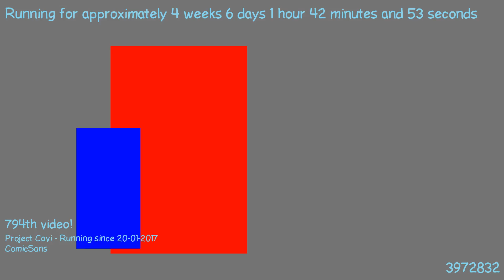1487893628 - Webdriver Cavi - O